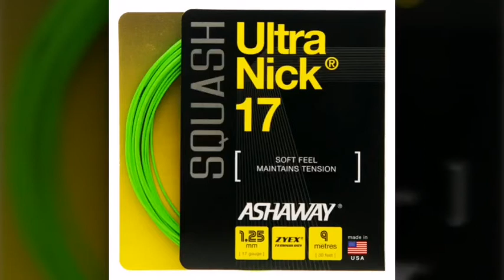Esperimento #3 Sprite esplosiva!!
vrecorder beh breve ma intenso!!! 🤣